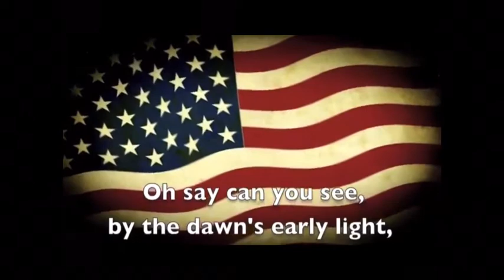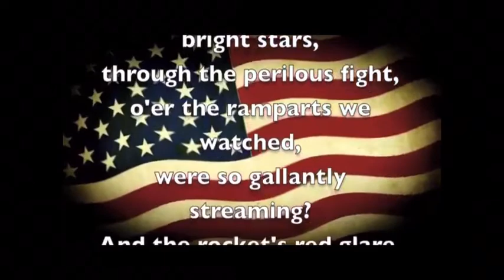SharkTV - Episode 04012020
SharkTV for April 1, 2020 starring Mrs. Kemprowski